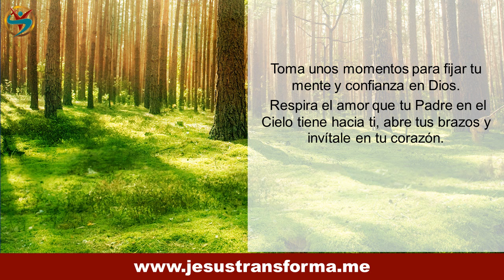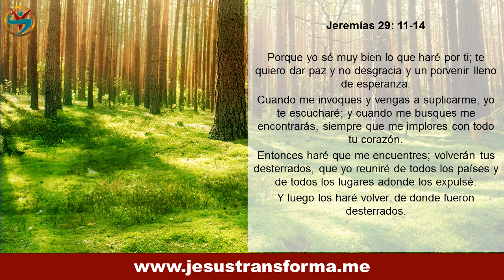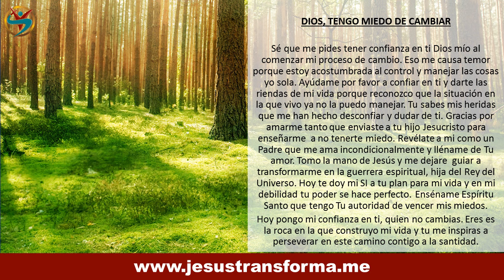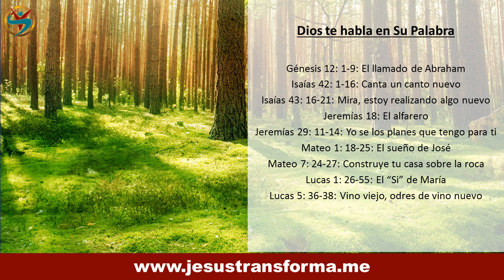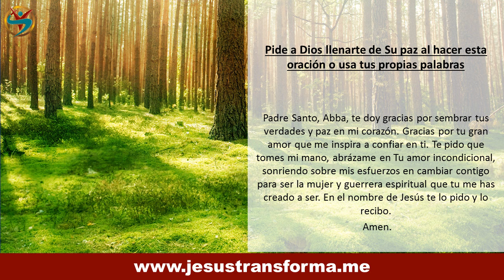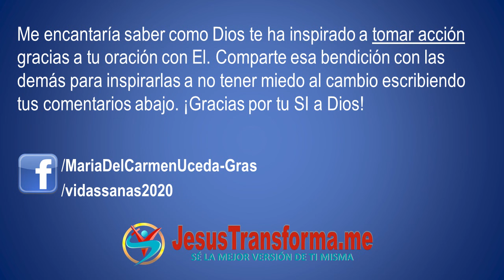JesusTransforma.me - Retiro - Dios Padre inspira a sus hijas